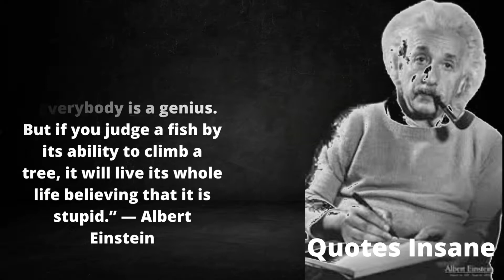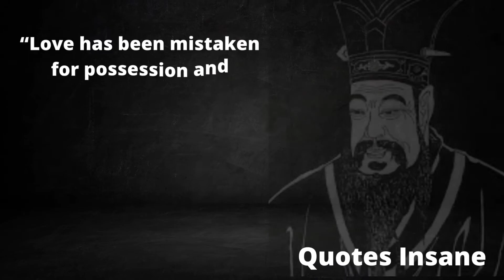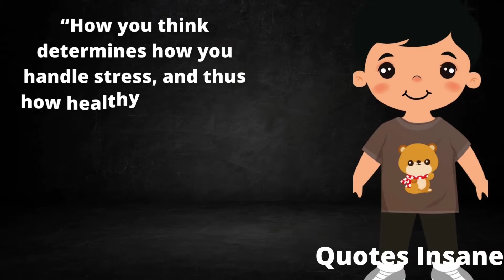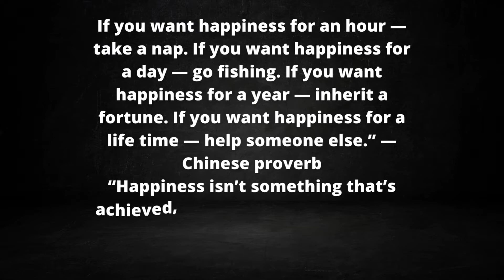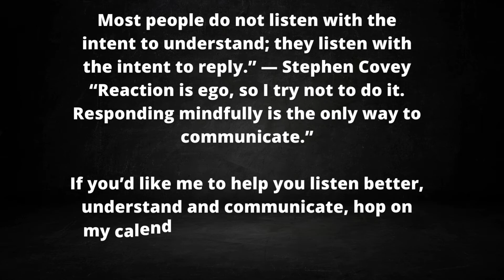These 20 mother Teresa quotes are life changing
Mother Teresa was an Albanian-Indian Roman Catholic nun and missionary. Mother Teresa was born in Skopje (now the capital of North Macedonia), then part of the Kosovo Vilayet of the Ottoman Empire. In 1950, Mother Teresa founded the Missionaries of Charity, a Roman Catholic religious congregation that had over 4,500 nuns and was active in 133 countries as of 2012. Mother Teresa received a number of honours, including the 1962 Ramon Magsaysay Peace Prize and the 1979 Nobel Peace Prize.